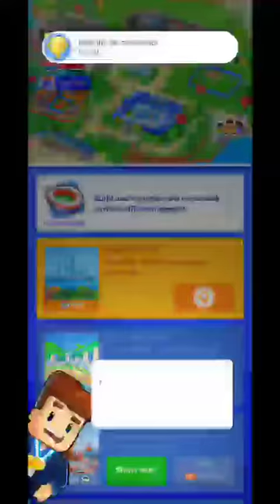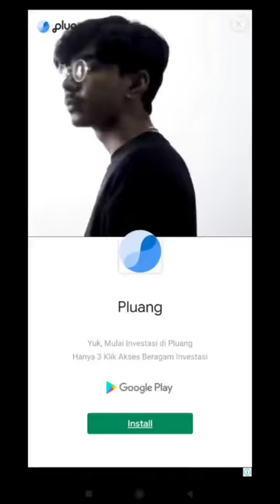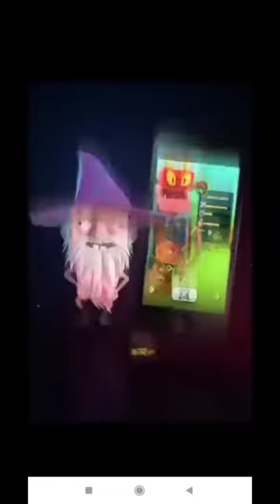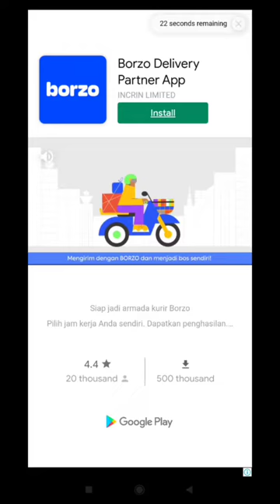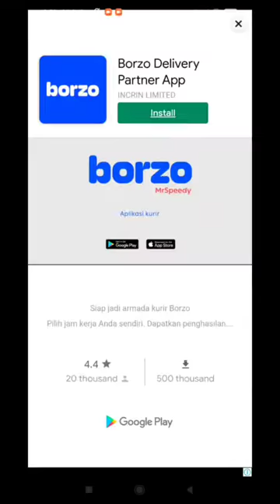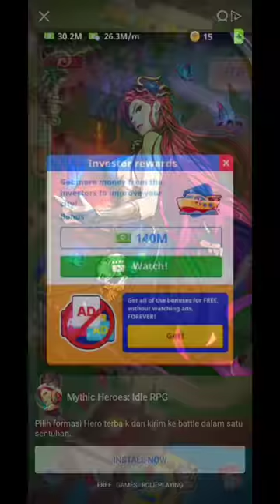Sports City Tycoon: Idle Game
Device  : Xiaomi Redmi Note 10 S
Tools  : Screen Recorder Xiaomi
OS : MIUI 12.5